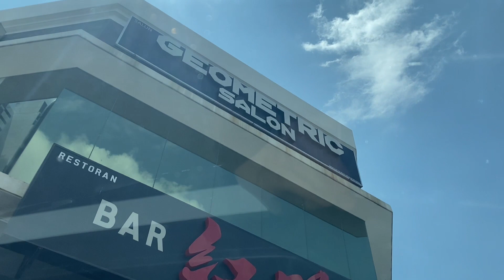VLOG 02 i cut my hair short !!! 💇‍♀️✂️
VLOG02 I cut my hair SHORT !!! 💇‍♀️

After 2 years, I'm back into my SHORT perm hair again!

Chapters
0:00 - Intro
01:55 - Hair makeover journey
02:59 - Hair makeover review
04:12 - Thoughts about SHORT hair
05:38 - Outro

Got no idea if this decision was correct but anyways what's done it cant be undone 💦.

For people who know me I had quite a long history with short hair, probably quarter of my life I'm in SHORT hair but this time ... I really felt like this would probably be my last time of cutting short hair (***ps I always say last but is never last 🤣) Because short hair is an addiction, some people would just want to cut shorter and shorter (if you could relate comment down below 😙)

I cut my hair SHORT at Geometrics Salon 💈
Hair styled by hair designer Ruey Hoh.